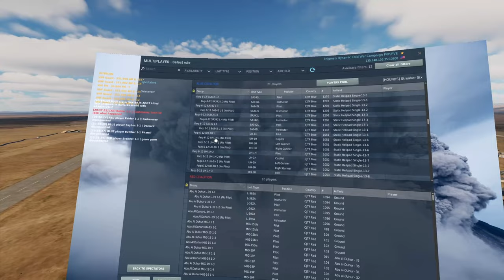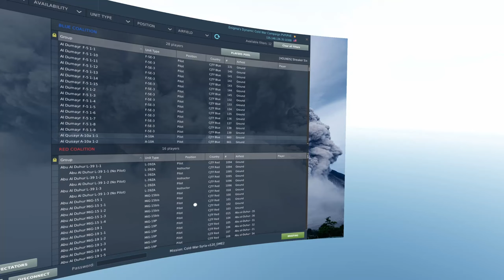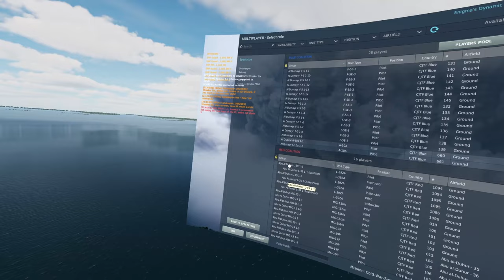DCS Helo Hounds RAW Episode 6 | Sexy UH-1H footage on Enigma's Cold War Server